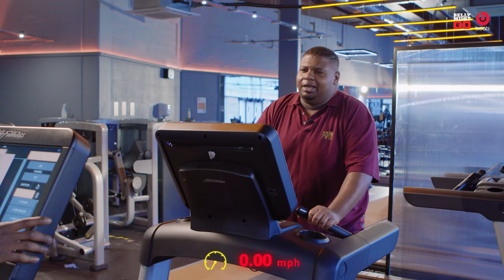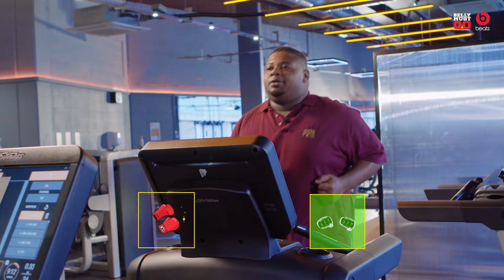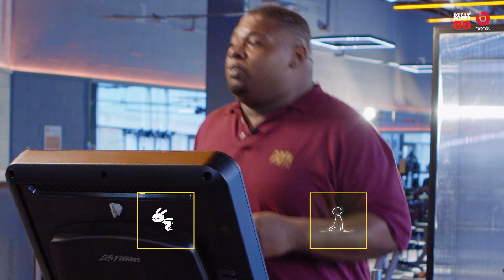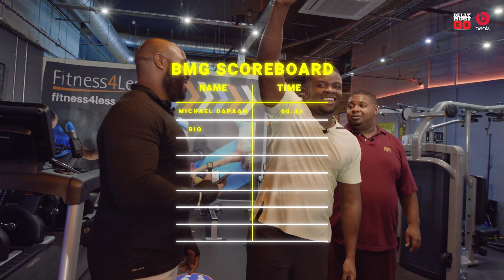Big Narstie does the splits | Belly Must Go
IT'S FINALLY HERE! Michael Dapaah’s new fitness entertainment series. In this episode we have Big Narstie and he discusses his gym life, his transition from music to TV & and his new EP!

Get ready for a season of Success, Laughter & Lessons.

A Dapaah Ent Production

Created By: @MichaelDapaah_

Directed By: @MichaelDapaah_ / @LittleJallow / @robinbharaj

Produced by - Rheon Armotrading